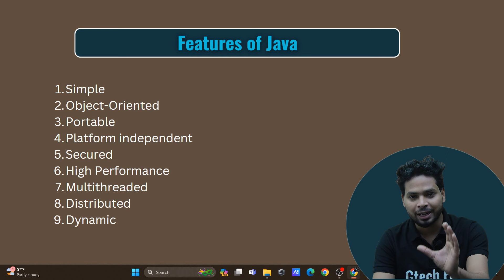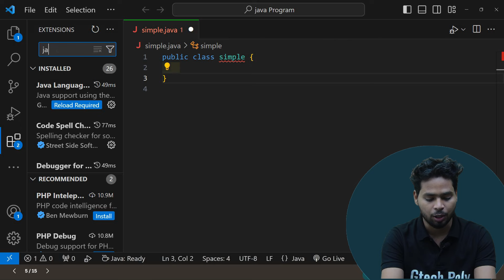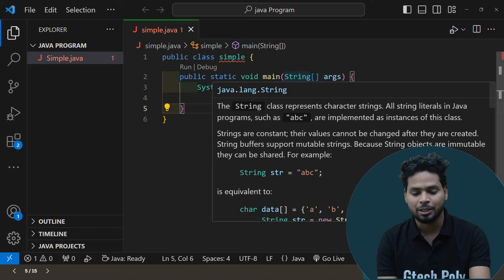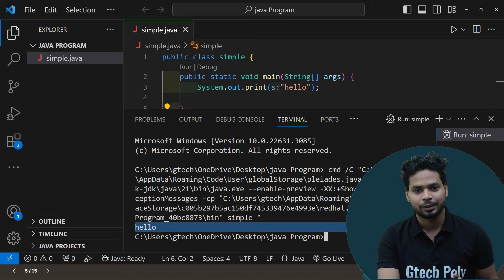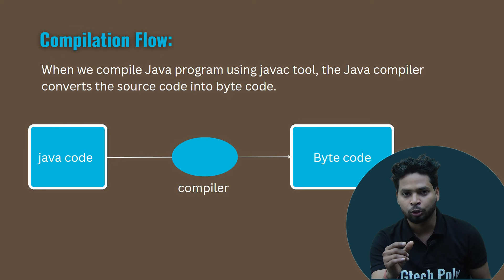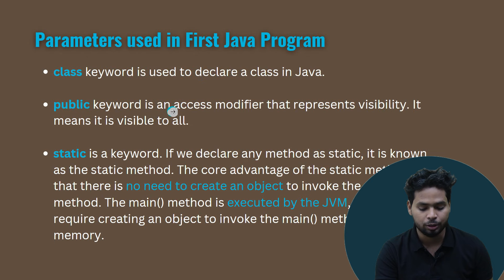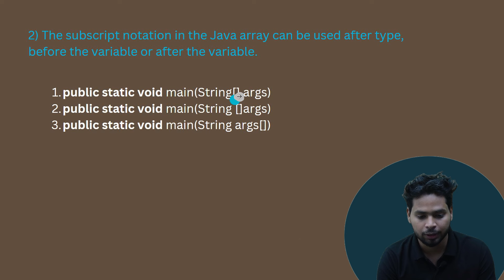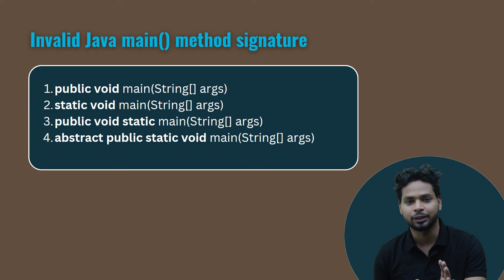Your first java Program | Complete java Course | Polytechnic 4th semester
Welcome to the ultimate Java programming course for beginners! Whether you're completely new to coding or have some experience with other languages, this comprehensive Java tutorial will guide you through everything you need to know to become proficient in Java programming.

In this course, we'll start with the basics of Java syntax and programming concepts, gradually building up to more advanced topics. You'll learn about variables, data types, control flow, loops, functions, object-oriented programming (OOP) principles, and much more.

No prior programming knowledge is required - we'll cover everything from the ground up, making this course perfect for absolute beginners. By the end of the course, you'll have a solid understanding of Java fundamentals and be ready to tackle more complex projects and dive deeper into Java development.

Here's what you'll learn in this Java course:

Introduction to Java programming
Setting up your development environment
Java syntax and basic programming concepts
Working with variables and data types
Control flow and decision-making in Java
Looping structures and iteration
Methods and functions in Java
Object-oriented programming (OOP) principles and concepts
Classes, objects, and inheritance
Exception handling and debugging techniques
Whether you want to pursue a career in software development, build your own Java applications, or simply expand your programming skills, this course is the perfect starting point. Join us now and embark on your journey to mastering Java programming!

or
search by this name on telegram app: 👇
SS EFFORT

►For any other Contribution like notes pdfs, feedback, suggestion, etc